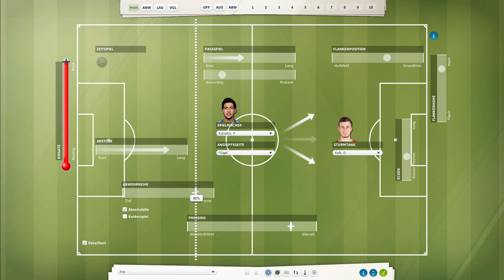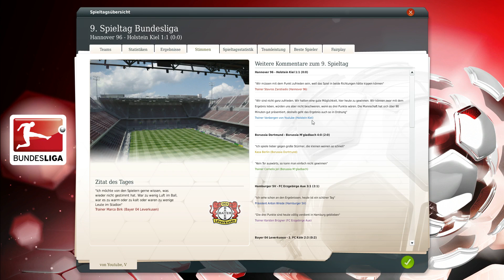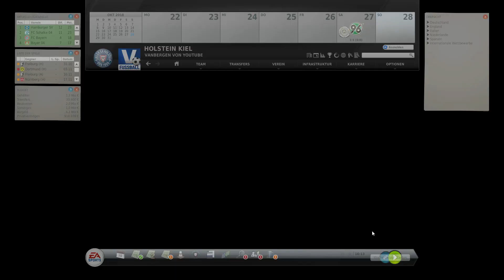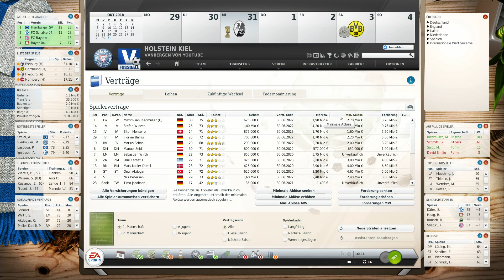Fussball Manager Let's Play | #353 | 9.Spieltag - Hannover 96 | FM13 LP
Holstein Kiel Fussball Manager Lets Play

2 JAHRE FM 13 Lets Play & fast 4 Jahre FM (11&12) Wir feiern ein dickes Jubiläum